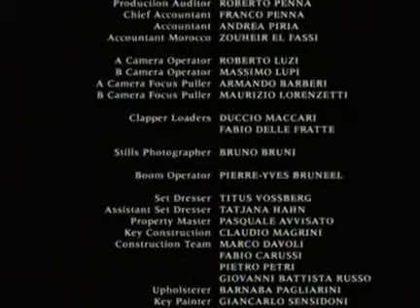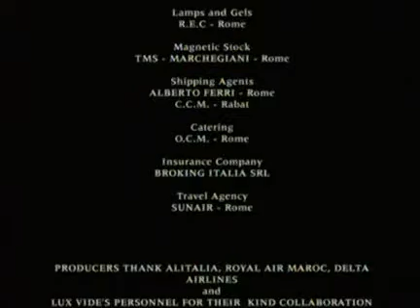jesus 22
JESÚS PELICULA COMPLETA